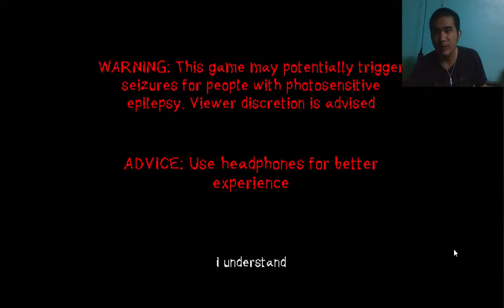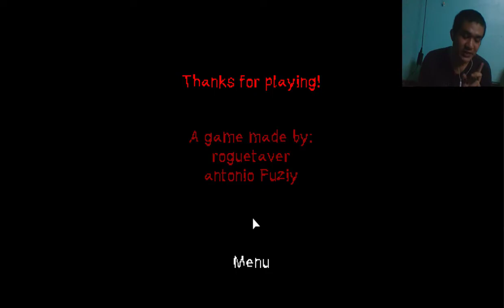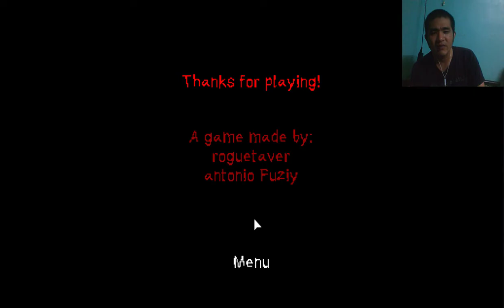[PB] - Mắc ị mà không có xe mà về - The parking lot